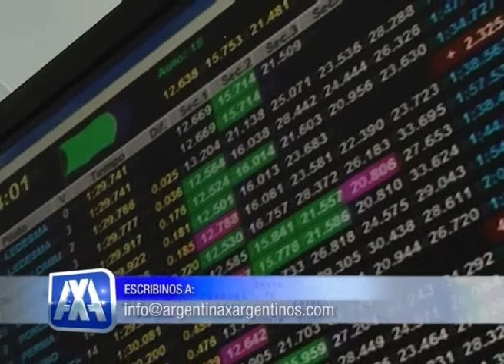La Plata, Autodromo Mouras, Mar del Plata Argentina X Argentinos 30/6/13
Argentina x Argentinos programa de televisión que se emite por canal 9 de Buenos Aires los domingos a la Medianoche. Hoy en la provincia de Buenos Aires,